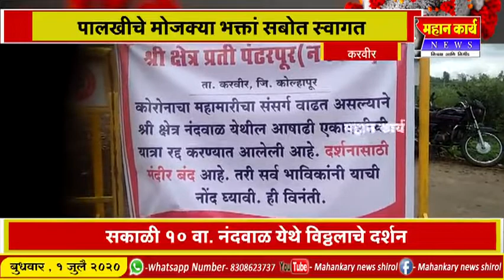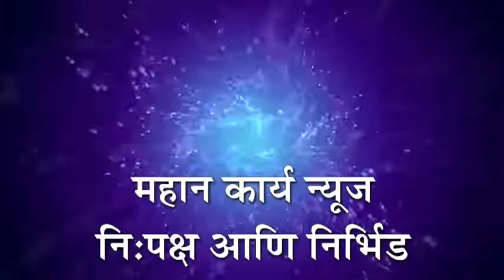प्रती पंढरपुर नंदवाऴ येथे प्रार्थना ; देशावरील कोरोणाचे संकट हटू दे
करवीर - प्रती पंढरपुर नंदवाऴ येथे प्रार्थना ; देशावरील कोरोणाचे संकट हटू दे